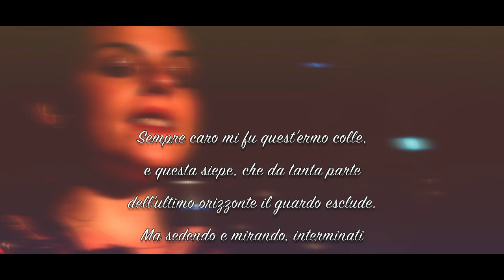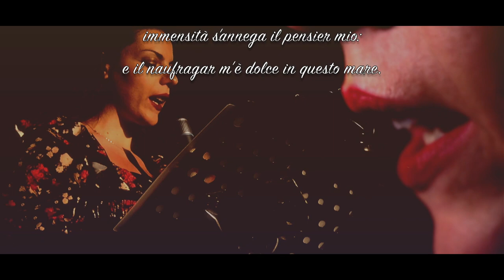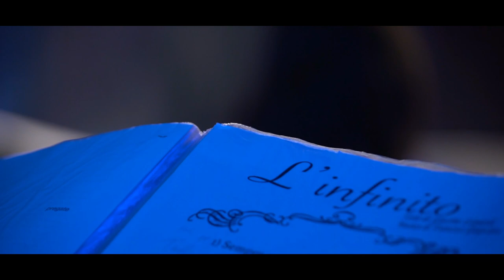L'INFINITO Composizione per Coro Polifonico ed ensemble- Francesco Giaquinta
Musica di: Francesco Giaquinta
Testo di: Giacomo Leopardi